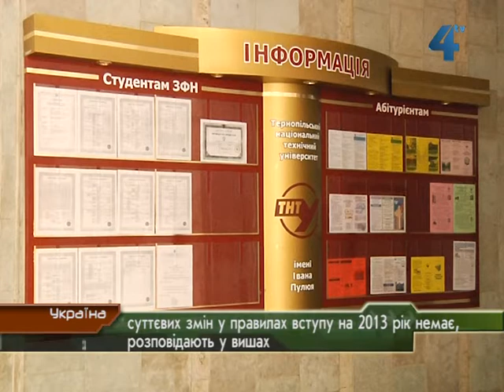Суттєвих змін у правилах вступу-2013 рік немає, кажуть у вишах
Зовнішнє незалежне оцінювання в Україні - у розпалі. Сьогодні абітурієнти складали тест із математики і робитимуть це ще й завтра. А поки вступники випробовують свої знання, приймальні комісії вищих навчальних закладів активно готуються до прийому документів. Суттєвих змін у правилах вступу на 2013 рік немає, розповідають у вишах. А триватиме цьогоріч прийом документів місяць: із 1 до 31 липня.